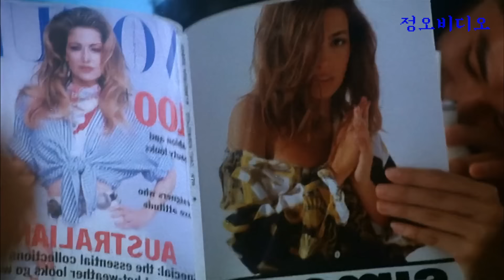조회수 때문에 이런 썸네일을 사용했을 거라 생각하시겠지만, 저는 영화를 사ㄹ....(쿨럭!!)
이 영화는 1992년 개봉한
적나고양입니다.
감독은 곽요량
출연
구숙정
임달화
90년대 최고 미녀 중 한 명인
구숙정의 노출 연기로 화제가 됐었는데,
풀 영상을 보시면 구숙정의 노출은 미미하고,
다른 배우들의 노출이 더 많습니다.
"적나고양"은 여성 히트맨을 소재로는 하는
"니키타"를 목표로 제작된 것 같은데,
결과물은 "니키타"와 너무 동떨어지고,
스토리의 개연성도 없습니다.
히트맨이라 하더라도,
여성은 남성에게 힘으로 상대가 안 되기 때문에
미인계를 비롯한 여성으로서 할 수 있는 모든 것을 동원해
타겟을 제거해야 하지만,
남자들을 상대할 때는 압도적인 전력 차를 보여주다
동성을 상대할 때는 초보자가 되는 건,
설정 붕괴요소로 보입니다.
또한,
키티가 일반인 신분으로 아버지의 원수를 갚기 위해
조직 사무실에 들어가
조직원들을 모두 처리하는
놀라운 실력을 보여주지만,
막상, 히트맨이 되고 나니,
"신디"나 "철남"의 도움이 없으면
아무것도 할 수 없는 것도
역시나 설정 오류가 아닌가 싶네요.
제가 본 홍콩영화 중
손가락에 꼽을 정도로 형편없는 영화지만,
구숙정의 뇌색적인 미모와
완벽한 바디라인을 보는 것만으로도
200점을 줄 수 있는 영화로,
별다른 항마력 없이 보실 수는 있을 거로 생각합니다.

이상 정오비디오였습니다.